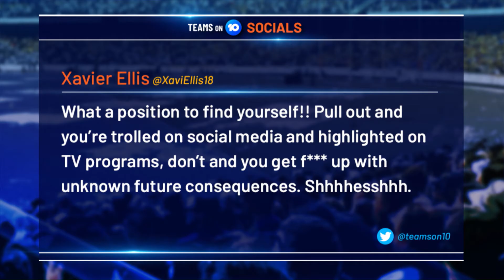Isaac Quaynor | Teams On 10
Nick and Dyl are joined by Collingwood Magpies young gun Isaac Quaynor.

Channel 10 is based in Australia and is a division of ViacomCBS.